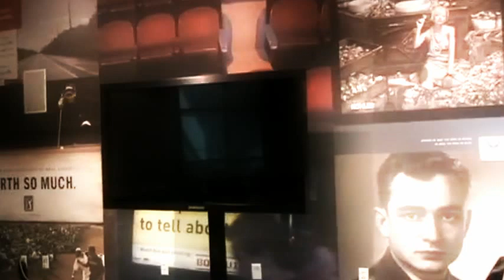Andoh Video 2 3 13